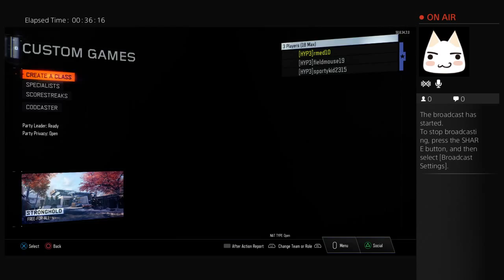Black Ops Gameplay with fieldmouse and sportykid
Bo3 gameplay with the bros